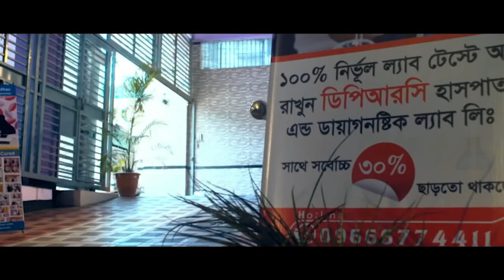এঙ্কাইলোজিং স্পন্ডিলাইটিস রোগে আক্রান্ত রোগী সুস্থ হয়ে বাড়ি ফিরে যাচ্ছে | AS Pain & Disability